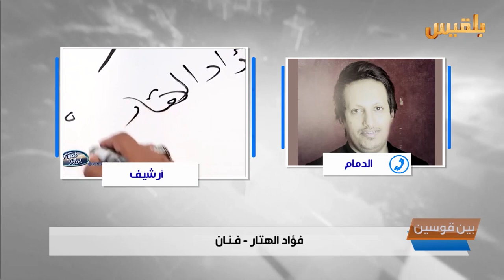بين قوسين | مبدعون.. رفعوا اسم اليمن الفنان عبد الله الخليفي وفؤاد الهيتار | تقديم: بشير الحارثي